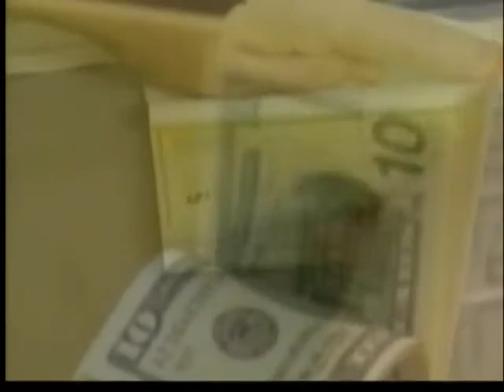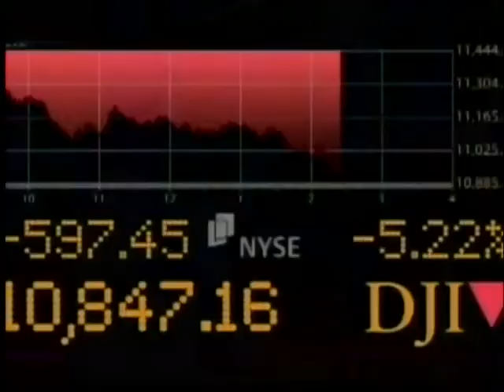Financial tips for women on 2 News Today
PNC Bank experts share financial tips with 2 News Today aimed at women on international working women's day.